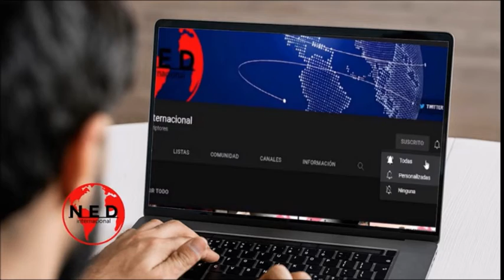LA FARSA DEL CHE GUEVARA 🎯 Miguel Polo Polo